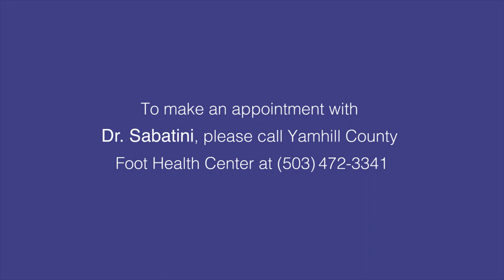Welcome Dr. Jason Sabatini, Podiatrist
A new podiatrist has joined our medical staff! His name’s Jason Sabatini, and he’s married to the former Bonnie Roberts, who grew up here in McMinnville. They have two children.

Dr. Sabatini is practicing podiatry with Dr. David M. Wellikoff, DPM, at the Yamhill County Foot Health Center, 1133 SW Baker St., Suite A, in McMinnville.

He earned his podiatric medicine degree at Rosalind Franklin University of Medicine and Science in North Chicago, Ill, and completed a three-year foot and ankle reconstructive surgery residency in New York City from 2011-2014.

“My wife and I both wanted to return to the Northwest,” he says, “but we never in a million years thought it was possible to return to McMinnville. Things miraculously fell into place, and we couldn't be happier to be here.”

Dr. Sabatini’s patient philosophy is pretty straight forward: “I believe that it is important to listen to your patients and to take the time to understand their concerns. Good communication with my patients will allow me to provide compassionate, effective, and quality care for them.”

Dr. Sabatini loves to spend time with his wife and 2 children. He also enjoys backpacking, camping, fishing, and sports, and recently hiked part of the Pacific Crest Trail in the Desolation Wilderness.